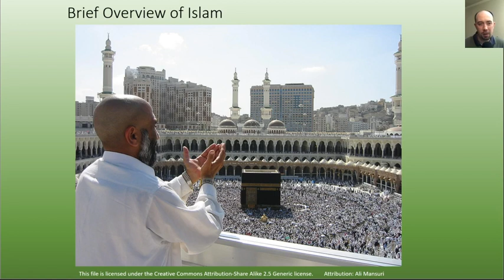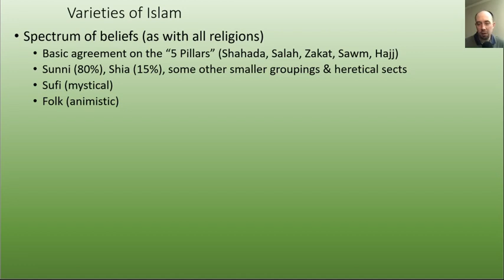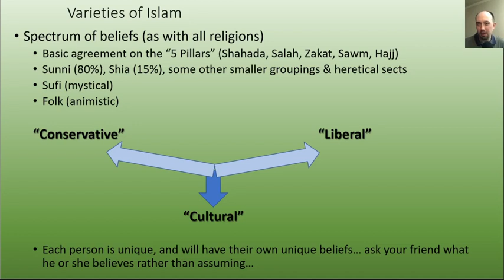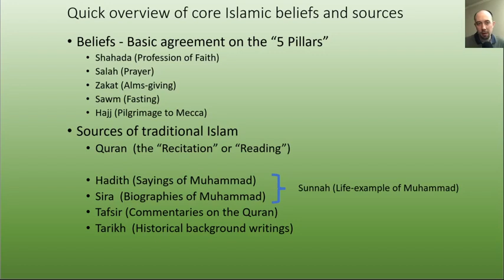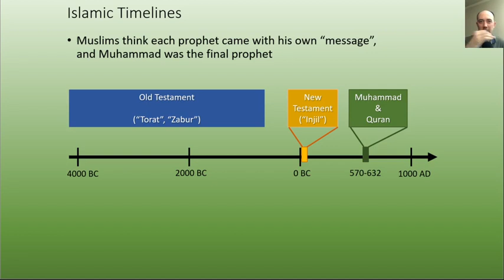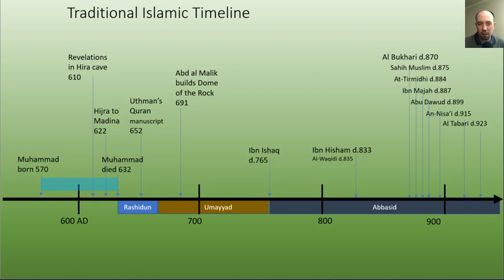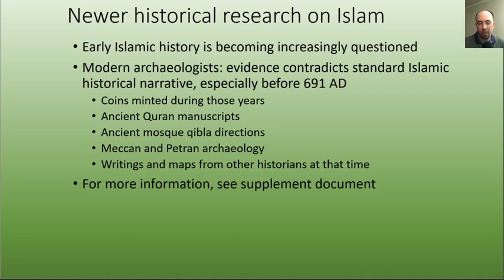Overview of Islam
0:00 Overview
0:48 Groupings in Islam
3:16 Beliefs, 5 Pillars, Sources of Islam
5:29 Messengers, Torat, Zabur, Injil
6:46 Timeline
8:35 Modern historical critiques